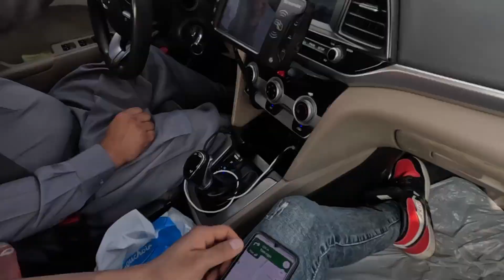Saudi Arabia ma Tihar ko deusi bhailo program derri ramailo bhayo guys ‎@CRAZY SAGAR B VLOGS